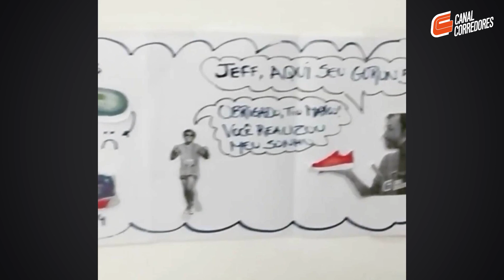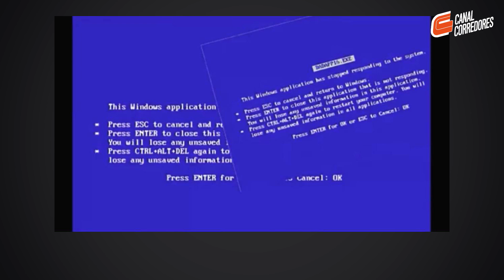Quem será que levou?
Depois de uma semana de concurso, recebemos um mooonte de vídeos bacanas, mas quem será que vai receber em casa tênis novinhos da Skechers? Veja os vídeos que chegaram lá e os que bateram na trave!